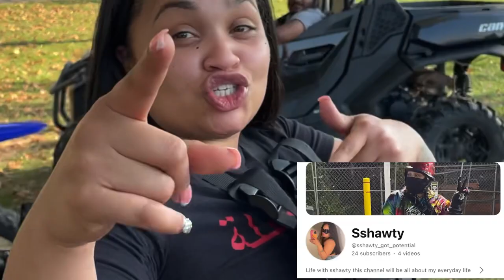Halloween Rideout in Philly 2023 ! Crazy costumes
Sorry for such the short video , my bike had some issues so I ended up going in the crib moments after the ride out started